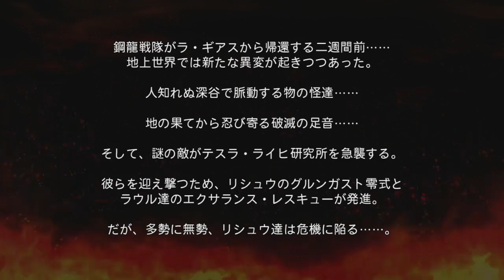Super Robot Taisen 2nd OG Walkthrough - Scenario 18 [Envoy from the Chaos]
Nobody pass on Rishu's watch. Or not.

Note: IMO this stage could take some luck to get skill point but make sure you leave a unit closeby for the NPC to finish off to avoid a messy counterattack. Plus, they will start charging for Kukuru if you kill the initial enemy units.

STAGE 18 - 01:03
Skill Point: Clear the map without allowing a single MP Huckebein Mk.II to be destroyed.